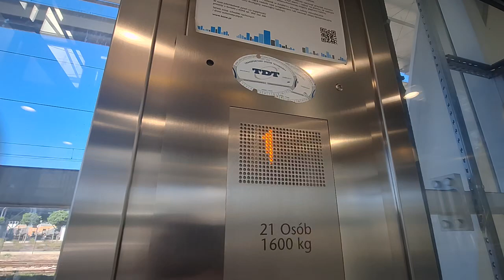Kone lift/winda kone in Gliwice Dworzec PKP in Gliwice in poland